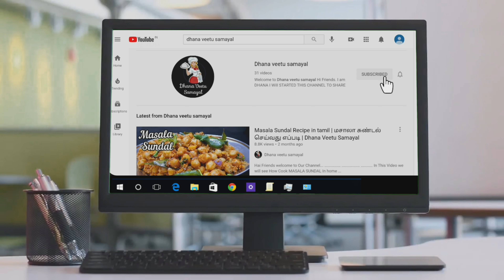Vegtable Biryani in Tamil | Veg Biryani | வெஜ் பிரியாணி செய்வது எப்படி | Dhana Veetu Samayal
Hai
   Friends
          welcome to
                    Our Channel...

In This Video we will  see How  Cook   VEGTABLE BIRYANI  In home
it's Very Easy to Cook .

and Family's Also.